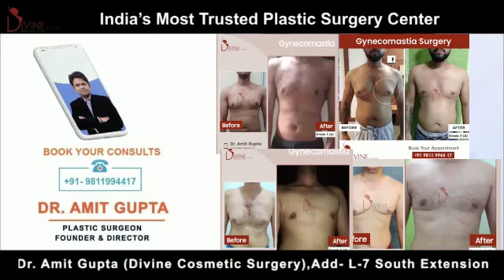क्या डर रहे हैं Gynecomastia के Treatment से?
Gynecomastia is a condition where enlargement of breasts occurs in boys or men. This situation may cause embarrassment in front of others that can affect your emotional health.

Gynecomastia develops because of hormonal imbalance. It can develop at any age. Side effects of various medications and drugs are also responsible for increasing breast tissue.

As a board-certified plastic surgeon, Dr. Amit Gupta first examines the patient thoroughly and then classifies the size of breast tissue under the grades of gynecomastia.

• Grade 1 small enlargement with slight swelling around the areola.
• Grade 2 moderate enlargement which expands the chest’s width with extra skin
• Grade 3 large breast tissue with extra skin over the chest that gives the appearance of the female breast.

Dr. Amit Gupta takes 35-40 minutes to perform gynecomastia surgery under local or general anesthesia.

In Divine Cosmetic Surgery, the patient can go home on the same day after the surgery.
The average time of gynecomastia surgery recovery is 3-4 months. During this period Dr. Amit Gupta gives the instructions that must be followed by the patient to recover fast.

• Patients should avoid heavy exercise for up to one week.
• A compression garment should wear for 16-18 hours in a day till the final result
• After a one-week chest massage must start to maintain the chest shape.

Gynecomastia surgery is a major and important investment for the patient that gives permanent results. And if performed under a board-certified and experienced surgeon then the return on investment can boost your self-confidence and improves your emotional health.

Gynecomastia surgery is very safe when performed under a board-certified surgeon. The risks are generally the same as other surgeries. Some of gynecomastia surgery side effects are as follow: -

• Bleeding may occur after the surgery in some patients when they do not follow proper instructions given by the surgeon. Under the local anesthesia, bleeding will be drained by Dr. Amit Gupta and this prevents further bleeding.
• Infection may happen in some cases but that can be treated by antibiotic tablets or cream. The infection will not affect the recovery process.
• Seroma that is the collection of fluid under the skin may develop after the surgery cause’s improper shape. If the patient notices seroma then it should be treated immediately.
• Nipple damage is normal when the loose skin is lifted by the surgeon. Patients with grade 3 gynecomastia are at the risk of nipple damage.

Dr. Amit Gupta always discusses the risks and complications with their patients before the surgery. And takes care of his patients after the surgery as well.

Dr. Amit Gupta is a board-certified plastic surgeon and has more than 17 years of experience with 100% successful surgery rates.

𝗗𝗿. 𝗔𝗺𝗶𝘁 𝗚𝘂𝗽𝘁𝗮 (𝗙𝗼𝘂𝗻𝗱𝗲𝗿 & 𝗗𝗶𝗿𝗲𝗰𝘁𝗼𝗿) 𝗲𝘅𝗽𝗲𝗿𝘁𝗶𝘀𝗲 "𝗠𝗶𝗻𝗶𝗺𝗮𝗹 𝗜𝗻𝘃𝗮𝘀𝗶𝘃𝗲" 𝗚𝘆𝗻𝗲𝗰𝗼𝗺𝗮𝘀𝘁𝗶𝗮 (𝗦𝗰𝗮𝗿𝗹𝗲𝘀𝘀 𝗧𝗿𝗲𝗮𝘁𝗺𝗲𝗻𝘁)